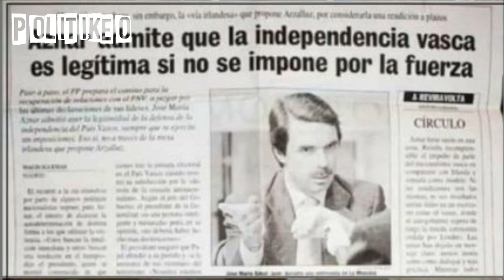💥 El vídeo de PEDRO SÁNCHEZ que RETRATA al PP de Casado por su DOBLE MORAL con BILDU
Pedro Sánchez retrata al PP y su doble vara de medir (04/01/2020) con EH Bildu...

¡Un saludo!